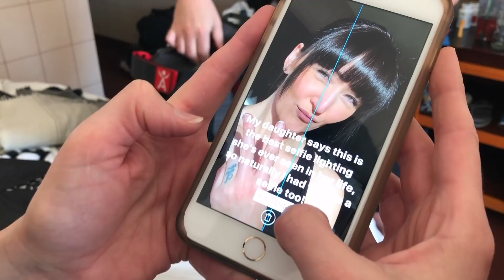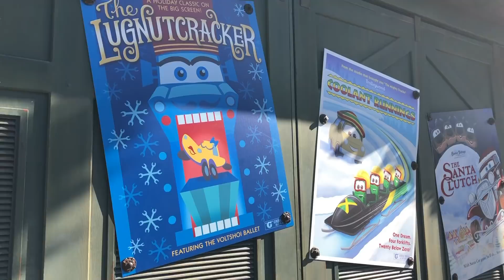VLOGMAS 2017 | HATER FILMS ME AT DISNEY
can you even believe the hater??
(tbh didn't know what to title this lol don't hate me)

♡ SNAP ♡: thaliaabree
♡ TWITTER♡: thaliabree

My clothing line: Talclothing.co

if you're reading this comment "🎁🎁🎁" emojis!

xo t